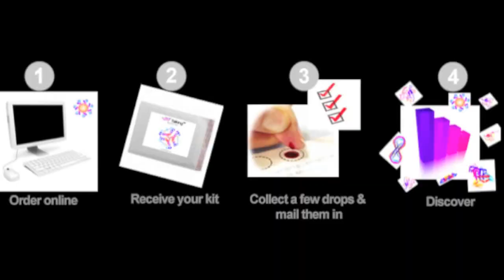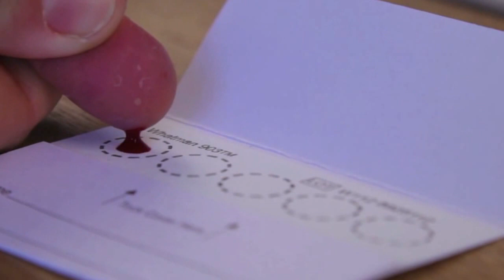Talking 20 Could Be The Facebook of Health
Adolfo Foronda of Nerd Stalker interviews Heather Heine, CEO of Talking 20 at the Bulletproof biohacking conference.

From the Talking 20 website,
"Talking20 is a biotechnology company driven to create an ecosystem of health awareness and discovery by offering low-cost biomarker testing directly to everyone.  From a single drop of blood sent in the mail, your Talking20 test provides a window for you to view and interact with biological events as they happen in your body."

Biohackers are going to love this service, the baselines they provide for individuals at the competitive price point is a huge win. The data they could acquire will be of huge value to the research community, I predict big things for this startup.